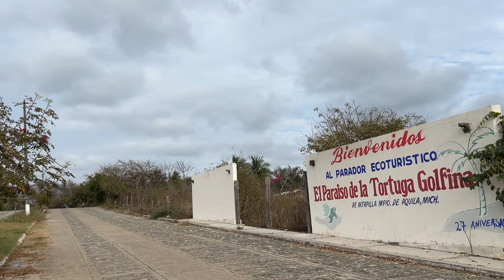EL PAN DE IXTAPILLA ESTÁ EXQUISITO | Nos informan sobre las fechas de arribo de tortugas